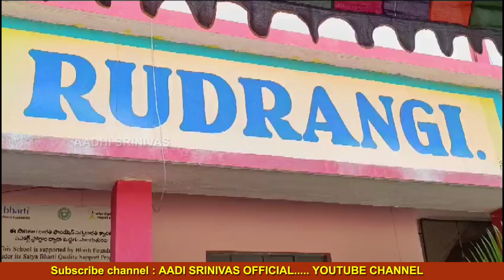ఓటు హక్కు వినియోగించుకున్న కాంగ్రెస్ పార్టీ అభ్యర్థి ఆది శ్రీనివాస్